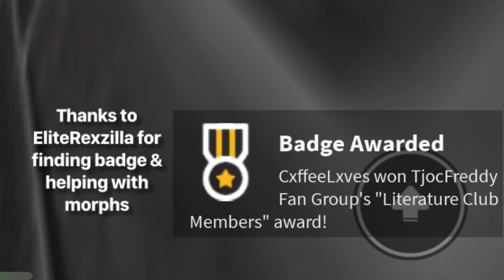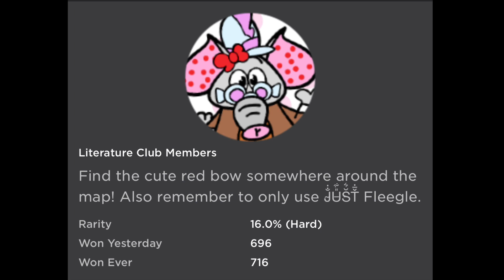Literature Club Members (The Banana Splits Roleplay)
How to get the Literature Club Members badge in The Banana Splits Roleplay game by TjocFreddy Fan Group on Roblox.

Join me in Roblox:
CxffeeLxves